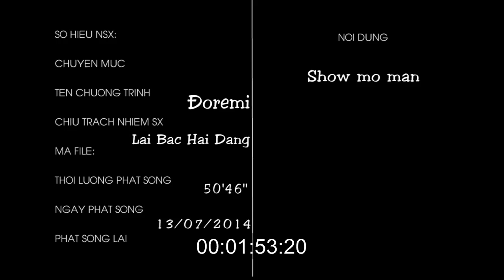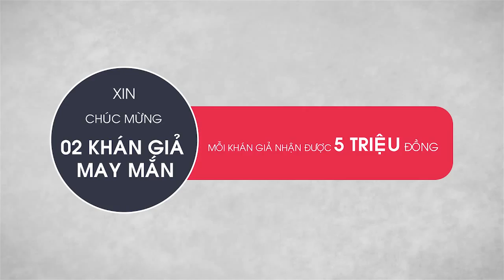FULL HD Show 2 - Show diễn đội Đồ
Show diễn đội Đồ